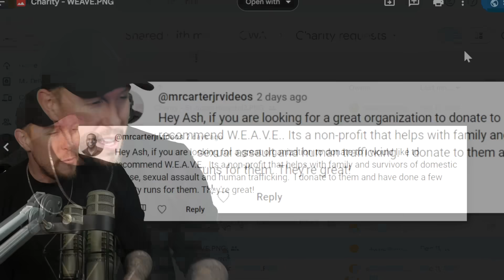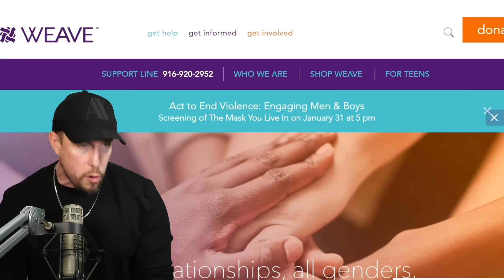ANOTHER 6 LEGENDARY SUMMONS -- WHO'S BEST?!?!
Watcher of Realms | 6 Legendary Summon - Who's Best?
Like the WOR content?

Today in Watcher of Realms we'll summon some heroes! Let's do this!!